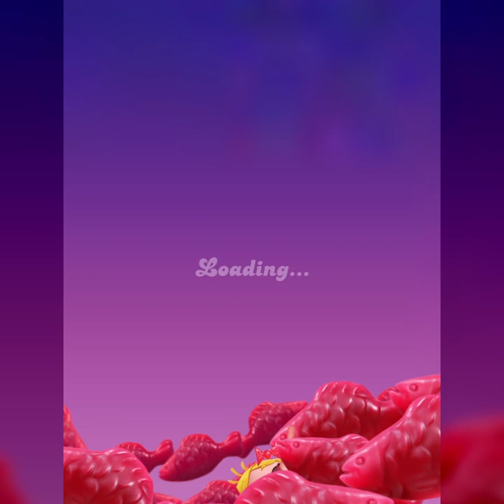Let's Play - Candy Crush Friends Saga (Level 2311 - 2320)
The newest game from the Candy Crush Franchise! With updated graphics, fun new game modes and a host of friends to help you blast through hundreds of levels!

0:00 Level 2311
4:09 Level 2312
7:48 Level 2313
11:57 Level 2314
17:23 Level 2315
20:47 Level 2316
24:46 Level 2317
28:23 Level 2318
31:18 Level 2319
36:35 Level 2320

The all-new Candy Crush Friends Saga is here! Get ready to match your way through a delicious new game that’ll have you dunking cookies and collecting costumes for your favorite Candy characters in no time! With awesome new game modes and tasty surprises, it’s every candy crushers’ dream!

Your Candy Crush Friends have been scattered throughout the Candy Kingdom - Join this match 3 puzzle game to find them! This friendly bunch have their own unique powers to help you to create sweet candy combinations and blast through blockers!

Switch and match candies to unlock rewards, friends, and sweet collectible outfits! The more candies you collect the greater your power on the game board!

This fun new Candy game is filled with delicious treats - cookies, jam, chocolate and more! Your favorite game modes, but sweeter than ever!

Candy Crush Friends Saga features:
• Hundreds of levels to play – collect your favorite friends along the way!
• Your Candy friends are your allies – they are ready to help you blast through levels!
• Watch Yeti and his friends dance when you win levels!
• Fun new game modes; dunk the cookie in the chocolate & free the octopuses and the mammoths!
• Keep your friends in a sticker book and change their outfits!
• Explore sweet new worlds in 3D!
• Easy to play but challenging to master!
• Play whenever online and offline. Easily sync the game between devices and access full game features when connected to the internet.